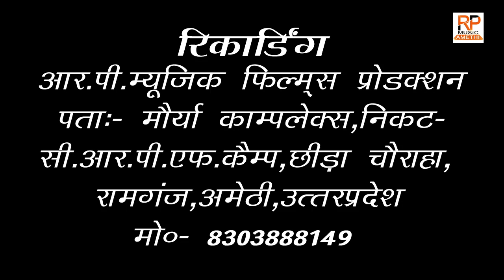nirgun bhajan || रस लईला बलम || निर्गुण भजन 2020 || Ram Gopal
► Album :- निर्गुण भजन 2020
 ► Song :- रस लईला बलम
 ► Singer :-Ram Gopal
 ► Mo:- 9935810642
 Audio-Video Edit By Ravindra Pratap Maurya
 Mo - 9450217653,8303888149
भोजपुरी निर्गुण सुने खातिर रहुआ लोग RP MUSIC  Amethi चैनल के सब्सक्राइब जरूर करें और साथ में बेल आइकन जरूर दबाएं भोजपुरी बिरहा 2020 एवं भोजपुरी बिरहा दंगल 2020 में आवे वाले सभी बिरहा एवं लोकगीत सबसे पहले आपके  सुने के मिली ।

rp music amethi
rp music
music amethi
amethi music
bho
nirgun bhojpuri
nirgun
निर्गुण
निर्गुणी भजन
nirgun bharat sharma
nirgun gana
nirgun song
nirgun bhojpuri 2018
nirguni bhajan
nirgun 2020
bhojpuri nirgun 2020
bhojpuri nirgun bhajan 2020